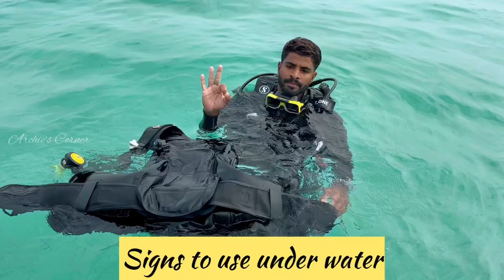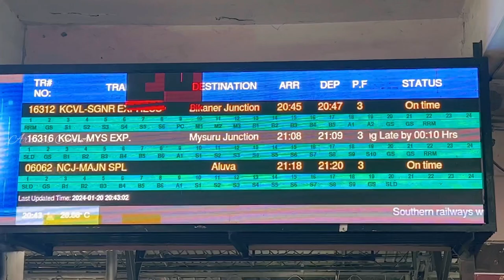Our First Scuba Diving & Kayaking Experience At Lakshadweep | Lakshadweep Vlog | Budget Trip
Hello friends,

Today's video is the last part from our Lakshadweep trip series and I have included details on our first scuba diving adventure, first kayaking experience and visit to Kalpatti islands. Hope you like it 💖

►For Package enquiries at Coral Paradise Beach Resort, contact Ameer at 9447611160

xoxo
Archana